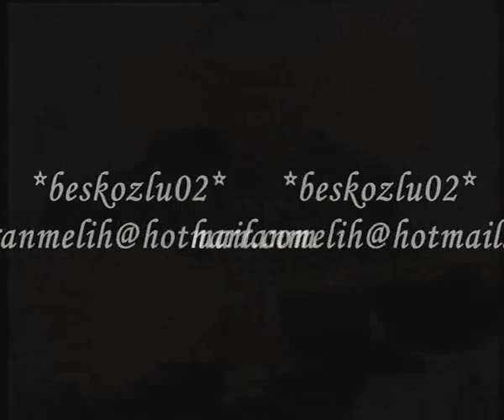Niyazi Arslan (Derdimi Dökersem Derin Dereye)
besni beşkoz gölbaşı adıyaman burunçayır akpınar nurşani türkü mahsuni şerif